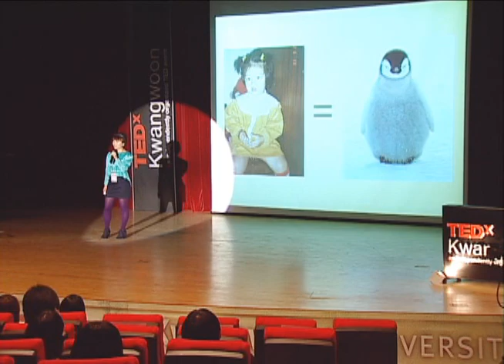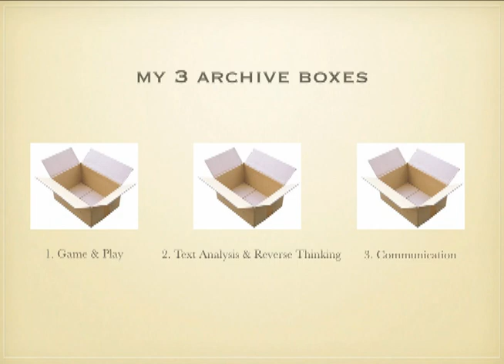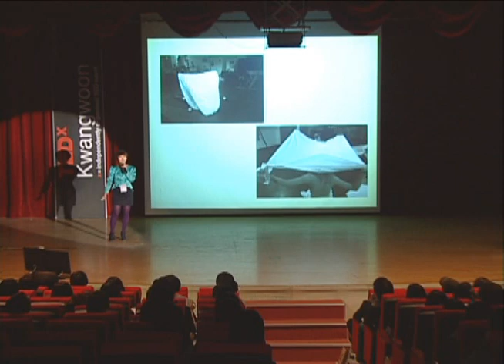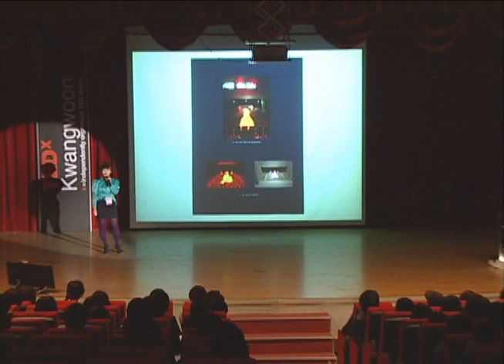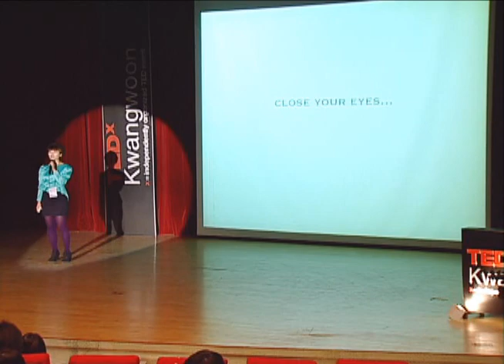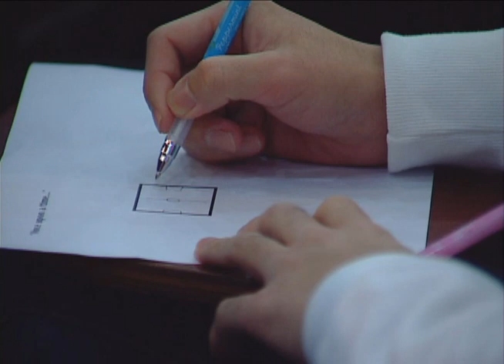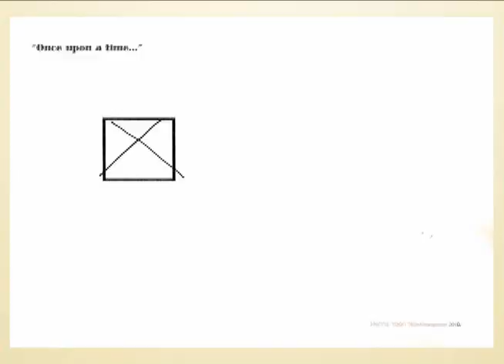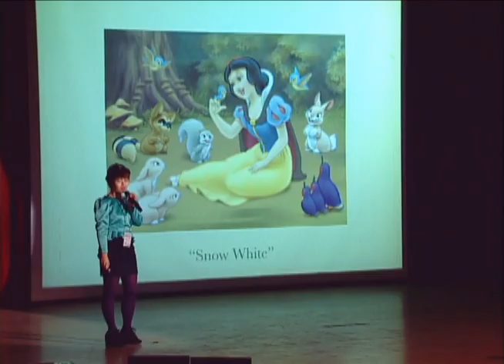TEDxKwangwoon - 헤나윤 - Storytelling Laboratory - 03/27/10 - Korean Subtitle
헤나 윤
행위 예술 가 Performance Artist

헤나 윤 은 파격적인 작품과 에너지로 세상과 소통하며 자신의 존재를 눈부시게 표현해왔다. 그녀는 접하기 힘든 다양한 소재를 접목시켜 보다 새로운 작품을 만들어 내기기 위하여 오늘도 그녀만의 세계를 만들어내고 있다. 우리는 그녀의 파격적인 작품들과 상상들이 우리 눈 앞에 펼쳐지기를 바라며 그녀의 다음 작품을 기대해본다.

런던 ICA, BAC, The Charing X Window Gallery, 폴란드 Krzysztofory Gallery등의 유수한 사이트에서 작업을 선보인 그녀는 런던 베이스 퍼포먼스 컴퍼니 'animate:SPACE'의 co-founder 였으며 현재 한국에서 중앙대학교 조소과에 출강 중이다.
참고로, 그녀의 다음 계획은 하루에 60번의 해넘이를 볼 수 있는 행성으로 떠나 정착하는 것.

홍대 회화과 재학 시절 우연한 기회로 런던으로 도영.
이후 Central Saint Martins에서 퍼포먼스와 설치위주의 작품을 다루게 된다.
그녀의 작품은 주로 프로이트의 Uncanny를 매개체로, 기억과 특정 장소를 연계시켜 이야기를 풀어나가는 형식.

"...나는 항상 내 자신이 마치 동화 속, 숲 속에 들어가 제 집 찾아가는 법을 잃어버린 아이 같아요..."라고 자신을 그리는 그녀의 작품은 '기억'이라는 사라져 버리는 존재의 두려움을 자신의 개인적 경험에 투영시켜 작업한다.
설치 작업과 더불어 작가 자신을 하나의 오브젝트로 이용하는 퍼포먼스는 관객 참여를 통한 실현 과정을 통해 익숙함과 익숙지 않음, 도플갱어, 데자뷰등의 감정을 이끌어 내는 단순히 감상만 하는 아트가 아닌, 함께 느낄 수 있는 아트인 것이다.
물고기 자리, 몽상가, 페어리테일 메이커, 펭귄 광신도, 지도 매니아.

Communicating with the world with extreme works and energy, she has expressed existence of her brilliantly.
She's making her own world to create newer arts again today by grafting un-come-at-able and diverse material onto works. Hoping her imagination and extreme works spread out before us, we expect her next works.

For reference, her next plan is to leave the planet that can see the sunset 60 times a day and settle in there.

While in Hongik University Department Painting, she left for London by chance.
Since then, she had handled performance and pieces of installation.
Hers is mostly form to make story by connecting between memory and certain location with Uncanny of Freud as the medium
"It looks like I'm a child that always forgets how to go back the house in fairy tale or forest." Like that, projecting fear of presence vanishing onto her personal experience and drawing herself in works, she creates hers.
With the installation operation, the performance using artist as one of object is not art that audiences simply watch. They are arts that audiences can feel familiar or unfamiliar things, emotion like doppelganger, dejavu through participation of audience.
She worked at excellent sites of ICA, BAC, The Charing X Window Gallery in London, Krzysztofory Gallery in Poland and so on. Also, she assumed a role of co-founder in london bass performance company called animate:SPACE.
Now she teaches at Chung-Ang University Department of Sculpture in Korea.
Pisces, Dreamer, Fairy tale maker, Penguin fanatics, A big fan of the map